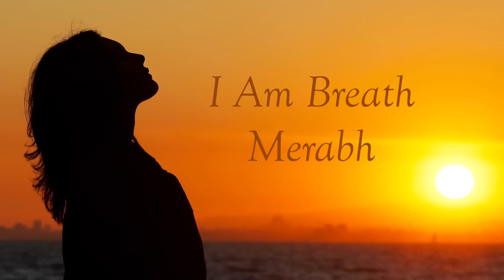Breath of the I Am - Merabh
Now it’s just a matter of Allowing.
Now it’s just a matter of the breath of the I Am.
No struggling, no working hard at it. Just allowing right now.
It’s the purest inside force, not coming from the outside. It’s the purest inside feeling.
“I Am the breath.”
There’s not another thing the human can do to affect and to cause their Realization right now other than to allow.

English and Russian subtitles available for this video.